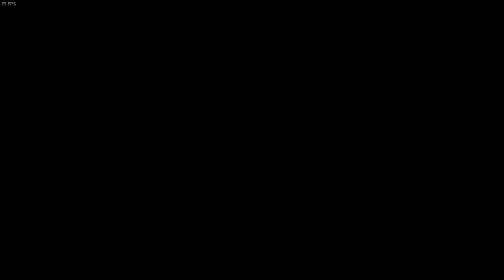First time in CO -- my new solo PB (7-12)